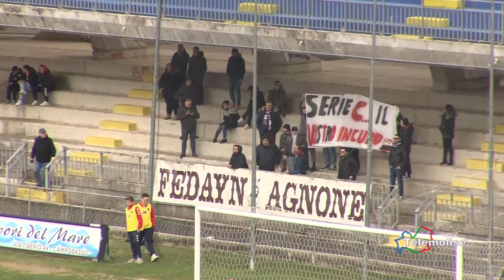Sport, il 13 maggio la decisione di Spadafora